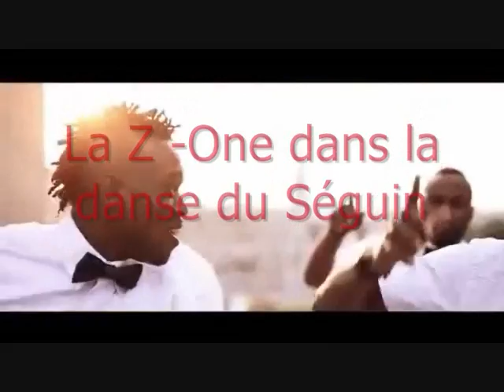MANIANGO NEW ANIMATEUR DU Q.LATIN DE KOFFI OLOMIDE CRIS ' tango oyaki libala sika "